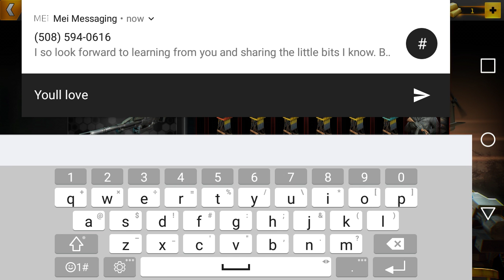My Left to Survive Stream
Watch me play Left to Survive!